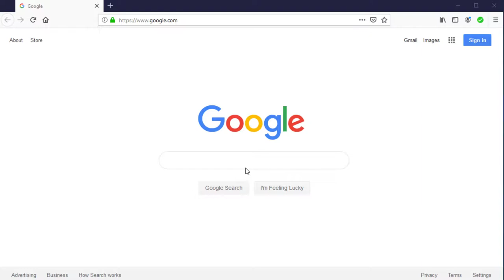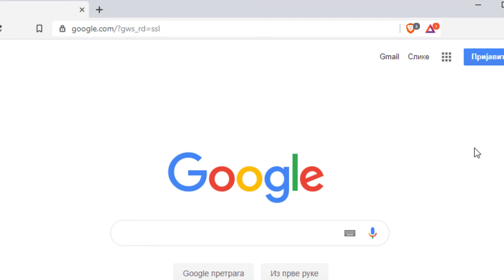How to install brave web browser on windows 10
In this lesson we're going to show you how to download and install brave web browser on windows 10.